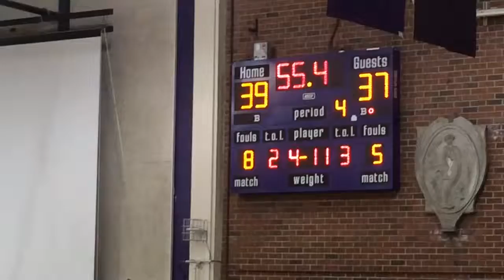Mv vs Los altos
Little Jackie